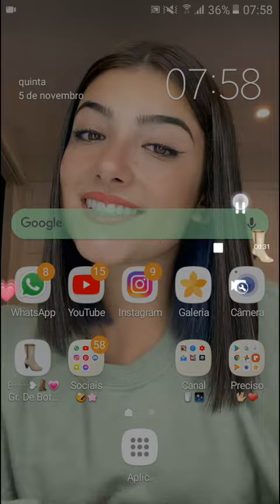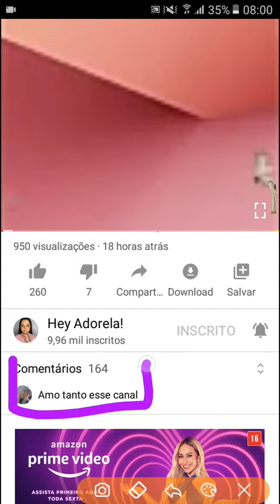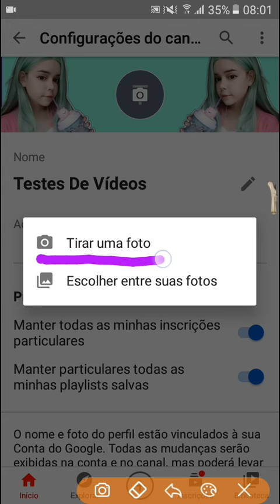꒰┄┄❥🦋💕Top 05 Atualizações Do YouTube Que Eu Mais Amei!(inédito!)Hey Adorela!꒰┄┄❥🦋💕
꒰┄┄❥👀💗Hellow Pessoinhas Da Minha Vida Toda,Turu bom com vcs?Espero Realmente que sim,Pois Eu estou super bem!꒰┄┄❥👀💗

꒰┄┄❥🤞🏻❤️Espero Muito mesmo que vcs tenham gostado do vídeo,eu fiz com muito carinho,bjs e Xauh💗🎮🌸